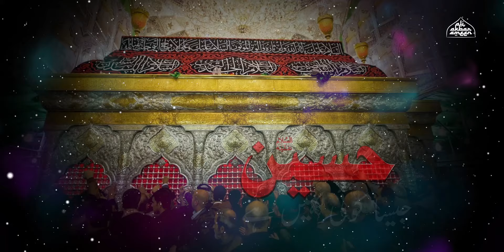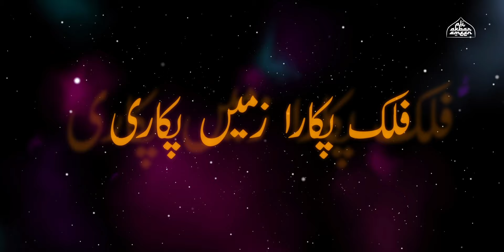3 Shaban Manqabat 2021 - Hussain Jaisa Koi Nahi Hai - Ali Akbar Ameen - Manqabat Mola Hussain 2021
3 Shaban Manqabat 2021 - Hussain Jaisa Koi Nahi Hai - Ali Akbar Ameen - Manqabat Mola Hussain 2021 - Imam Hussain Manqabat 2021 - 3 Shaban Wiladat Imam Hussain - Mola Hussain Manqabat 2021

Hussain Jaisa Koi Nahi Hai Tiltle Manqabat of Album 2021 on Birthday of Imam Hussain (as) By Ali Akbar Ameen.

on the Arrival Of Blessed event Birthday of Hazrat Maula Hussain (as) 3 Shaban, Many congratulations to Prophet Muhammad (saww) and especially to Imam e Zamana (AJF).

Gift for All Momineens

Video Details!

Recited | Ali Akbar Ameen
Manqabat Title | Hussain Jaisa Koi Nahi Hai
Poetry | Akhtar Sirsvi
Chorus | Own Rizvi
Camera | Click 14
Video & Editing | Azadari Chitora
Islamic Date Today | 3 Shaban Wiladat Mola Hussain (as)

● ● M A N Q A B A T   L Y R I C S  ● ●